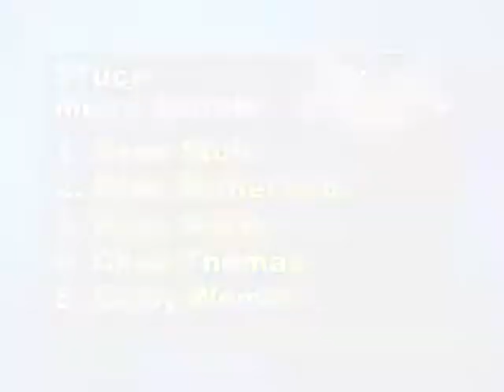Pit Pass 6-6-11 Segment #4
WHVL presents "Pit Pass", its weekly program devoted to short track racing in Pennsylvania.  In this segment, highlights 270cc Micro Sprints and All Star Sprint Cars at Clinton County Raceway on June 5, 2011.